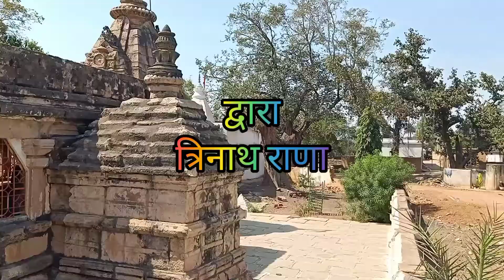फणिकेश्वर महादेव मंदिर/फिंगेश्वर/चित्रोत्पला की धारा-19/Fanikeshwar Mahadev Mandir Fingeshwar